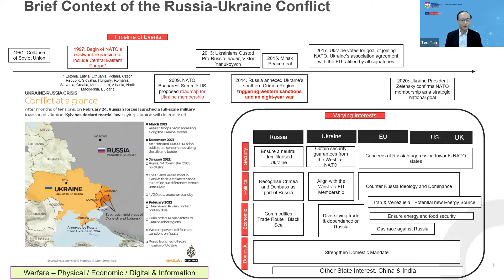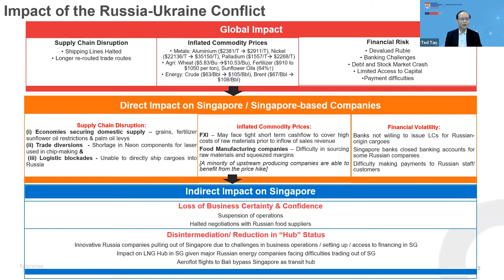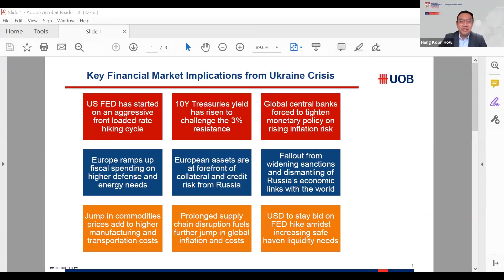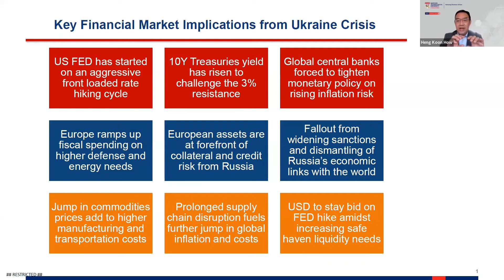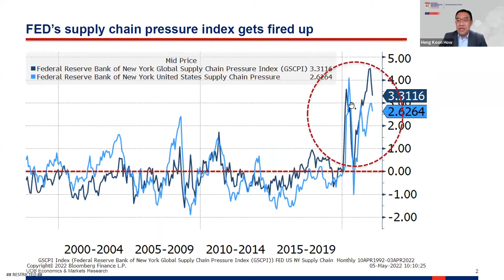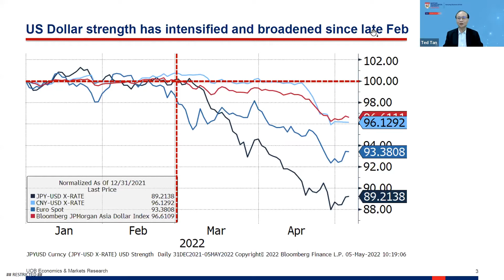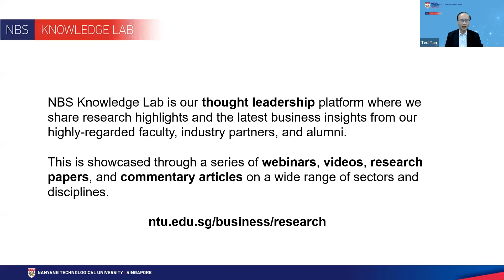NBS Knowledge Lab Webinar - Business Implications of the Russia-Ukraine Crisis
As the Russia-Ukraine crisis continues, companies across sectors are moving past their initial shock and beginning to integrate new economic realities into their planning. For most, building resilience in operations and supply chains, and determining where to invest in will become critical. This is especially so as trade interruptions and sanctions affect the supply, cost, and trade routes of many commodities that are key inputs for economic growth.

In this webinar, we bring together three prominent business leaders to discuss the business implications of the crisis, including these key areas.

- Macro and market implications
- Demand by Russia for exports to be settled in ruble and disruptions to transactions due to restrictions on USD settlement
- Risk-mitigation strategies to create more resilience in business operations